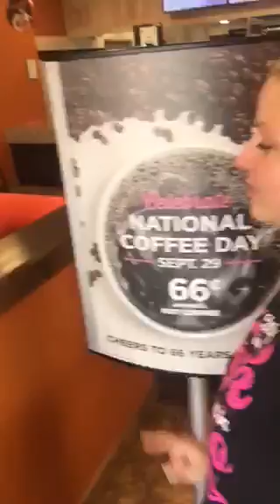Running On Dunkin' Donuts